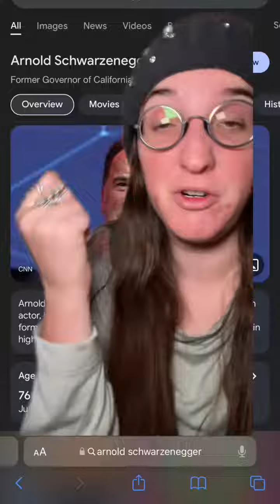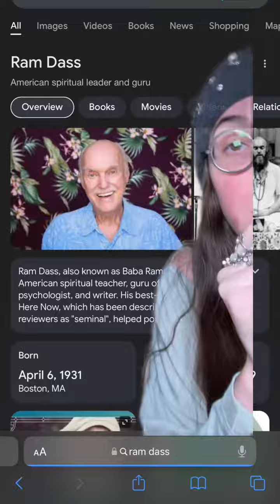whats your moon placement?👀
Hall whats your moon placement?👀